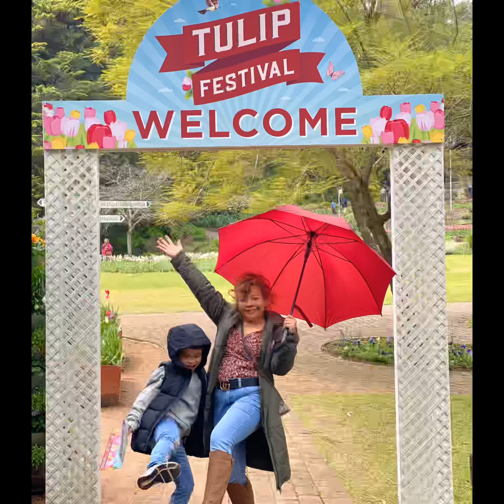BED OF TULIPS.. A TOUR AT ARALUEN BOTANICAL GARDEN IN PERTH AUSTRALIA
This video shows varieties of tulips that come in different colours.. The best time to visit this place is August where the tulips are not fully bloomed yet.. The entrance fee here is $15 each for adult and $10 for kids.. This place can be found at 362 Croyden Rd, Roleystone WA 6111. Please finish the video as i have taken some stolen shots with funny captions.